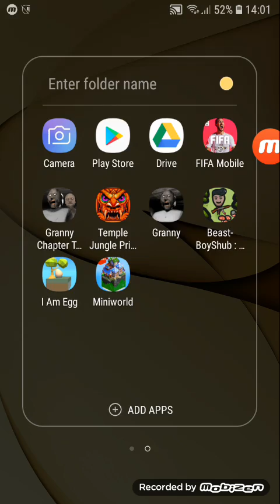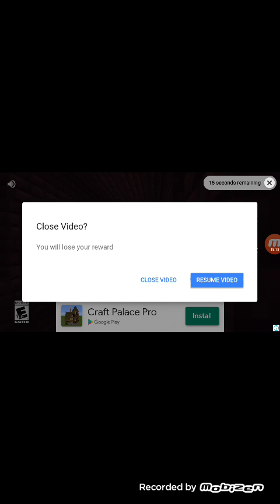my xp farm and library master craft part 2😀😀😀😀😀